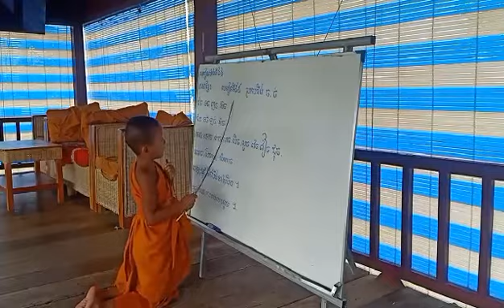ឡើងអានអក្សរសុមនសាមណេរ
ផ្សាយចេញពី វត្តប្រាសាទស្រះកណ្តាល(ខ្ចាស់)